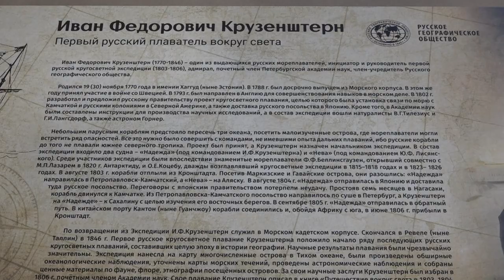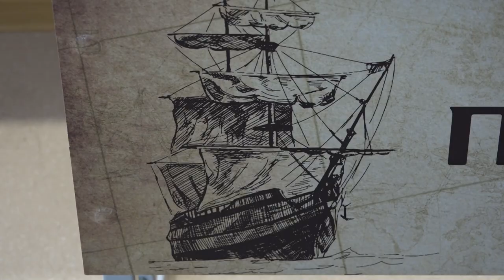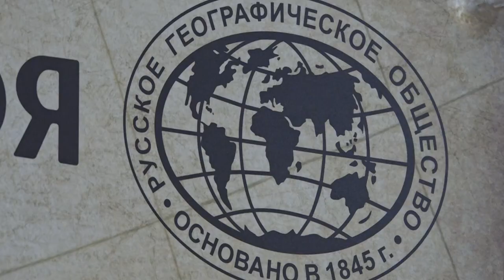В средней школе №43 станицы Северской появилась «Парта героя»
Это проект Русского географического общества, созданный для увековечения памяти о выдающихся сынах Российского Отечества. Парту открыли на мероприятии  в актовом зале образовательного учреждения. На ней знакомый всем образ и известное имя адмирала, первого русского мореплавателя, совершившего кругосветное путешествие. Именем Ивана Федоровича Крузенштерна названы проливы, острова, улицы населенных пунктов.